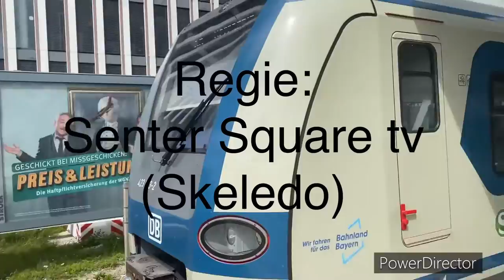Das wird Brutal. Zombie!!! Staffel 1 Folge 36